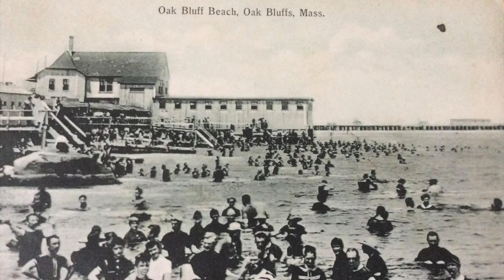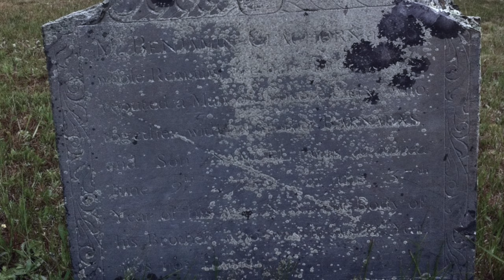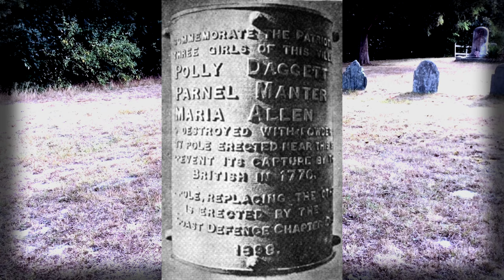Tom Dresser Ghosts of Martha's Vineyard